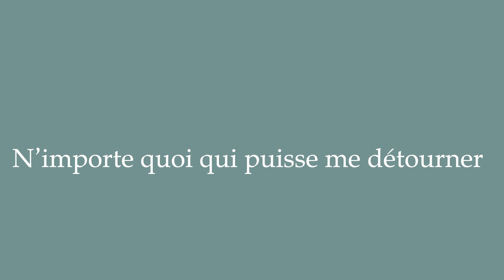How to Pronounce ''N'importe quoi qui puisse me détourner'' (Anything to distract me) in French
Learn how to say and properly pronounce ''N'importe quoi qui puisse me détourner'' in French with this free pronunciation tutorial. Apprenez à prononcer des mots en français grâce à nos tutoriels.